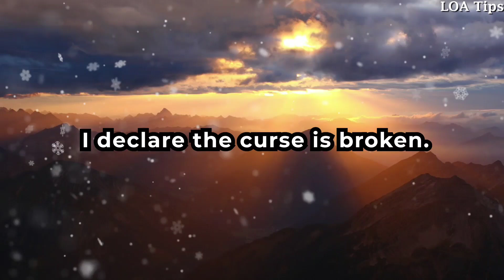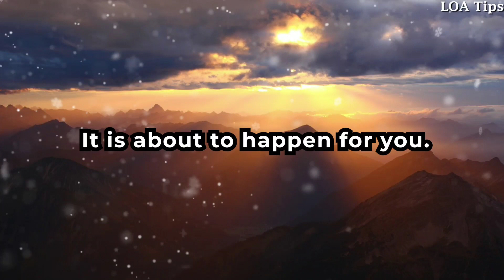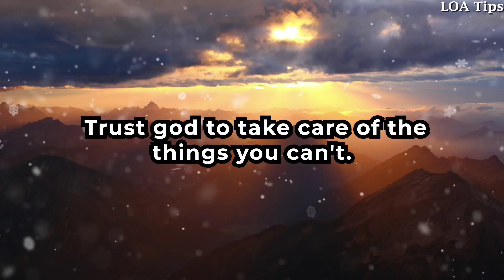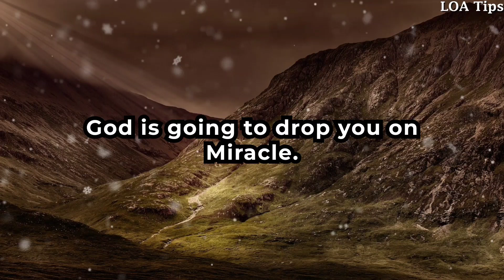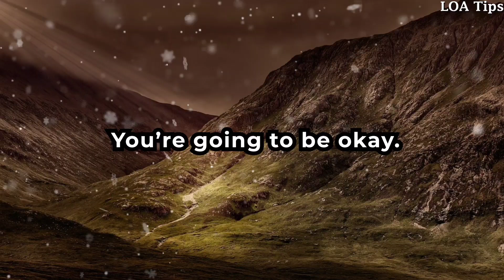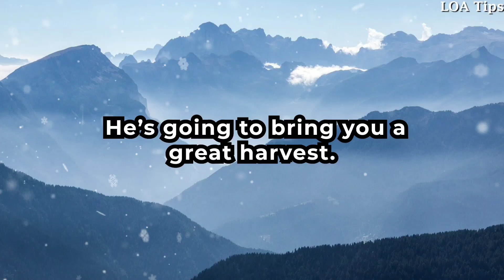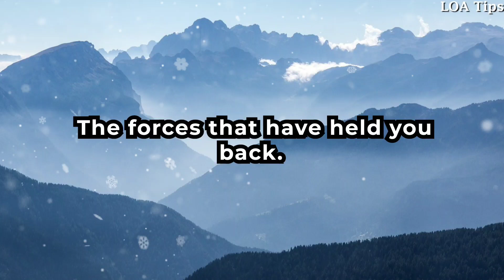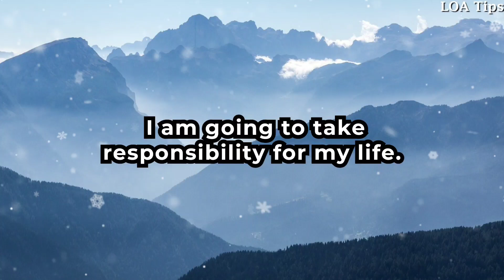God message Someone is going to give you and your family a new house... God is saying to you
@LOA Tips

God helps
Godly quotes
Bible Quotes
God Message Tarot
Financial abundance
Angels message
Jesus message
Godly quotes
Faith quotes
Universe message
Angel mnessage
God Message For You Today
God says
Positive life affirmation
Lord Helps
Jesus quotes
God
God message
Jesus
Jesus message
God messages
Urgent message from God
Jesus says
Angel Signs
God msg
Angels message
Universe message
Money miracle
Life quotes